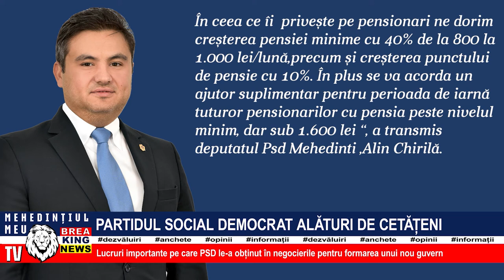PARTIDUL SOCIAL DEMOCRAT ALĂTURI DE CETĂȚENI